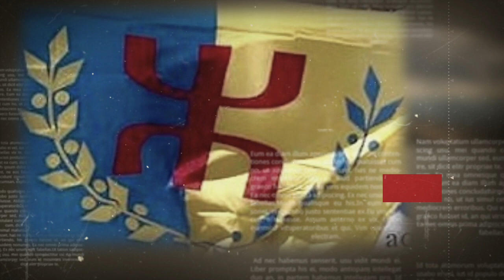L'influence grandissante de la diaspora Kabyle en France préoccupe les dirigeants algériens !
Un sujet épineux alimente une discorde discrète entre Alger et Paris. Chaque fois que les autorités des deux pays cherchent à approfondir leur coopération sécuritaire, les interlocuteurs algériens soulèvent une question brûlante qui exaspère les interlocuteurs français. Ces derniers ne comprennent pas pourquoi ce dossier suscite une telle obsession au sein du régime algérien.
Ce dossier concerne la croissance rapide des activités économiques et politiques de la communauté kabyle en France. Le régime algérien craint de plus en plus l'expansion de cette communauté et sa capacité à générer d'importants montants en euros. Le régime souhaite contrôler l'origine de ces fonds et leur utilisation au profit de plusieurs régions en Kabylie. Par conséquent, il demande constamment des comptes aux autorités françaises ou la mise en place de mécanismes de surveillance exclusivement dédiés à la communauté kabyle de France.